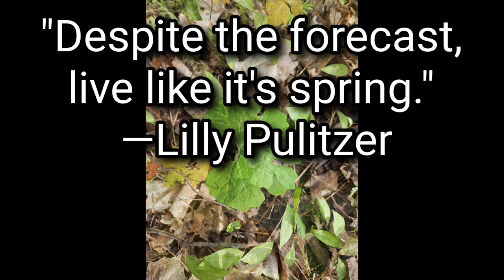Reservations Nightmare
The hassle of getting a backpacking reservation